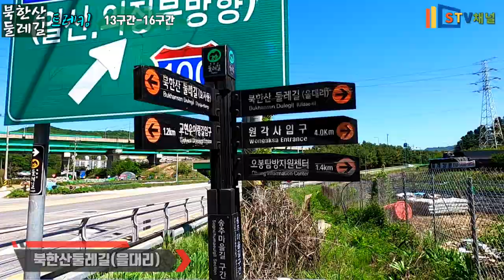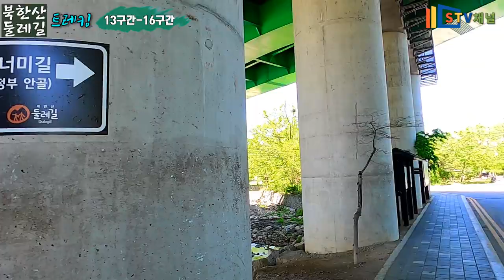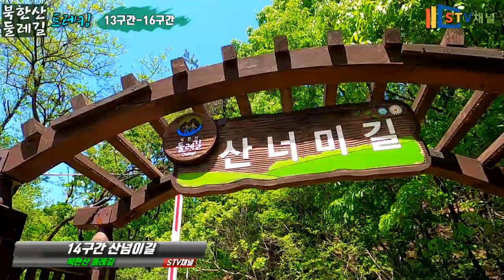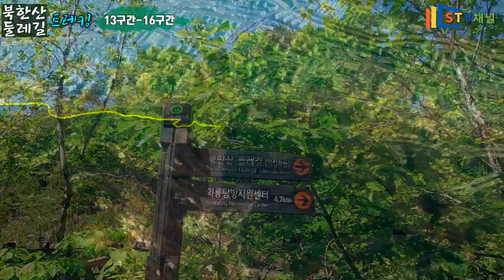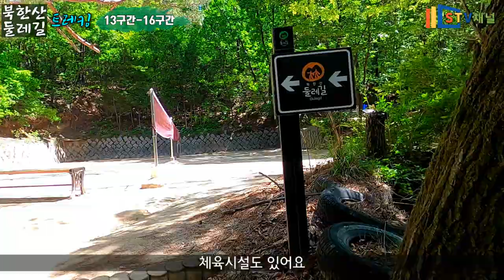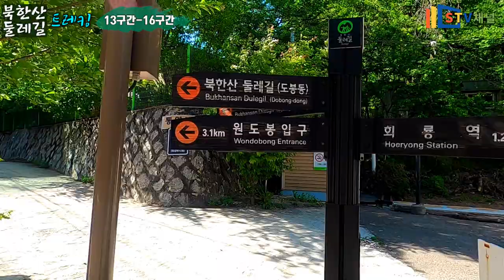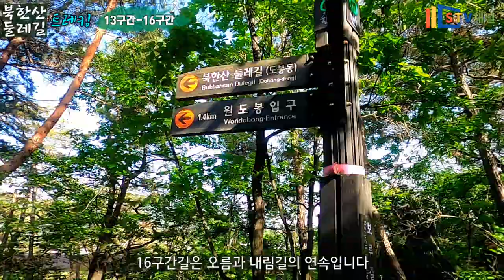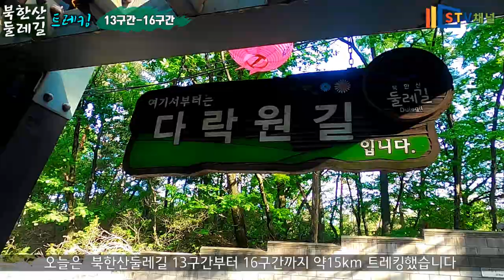[북한산둘레길] 13구간-16구간/13구간 송추마을길/14구간 산너미길/15구간 안골길/16구간 보루길/Trekking Bukhansan Dullegil in Korea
■북한산 둘레길/ 13구간-16구간/봄 꽃길 트레킹■

■13구간 송추마을길■
교현우이령길 입구-원각사 입구
구간거리: 5.0Km
소요시간: 02:30
난이도: 하

■14구간 산넘이길■
원각사 입구-안골계곡
구간거리: 2.3Km
소요시간: 01:10
난이도: 상

■15구간 안골길■
안골계곡-회룡탐방지원센터
구간거리: 4.7Km
소요시간: 02:20
난이도: 중

■16구간 보루길■
회룡탐방지원센터-
원도봉 입구
구간거리: 2.9Km
소요시간: 01:30
난이도: 상